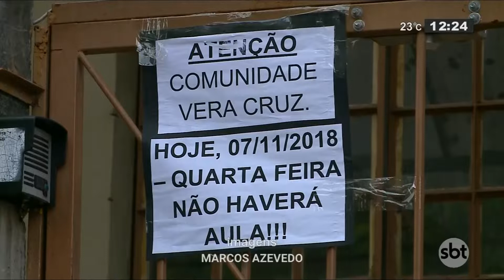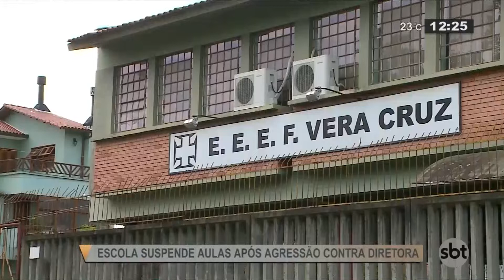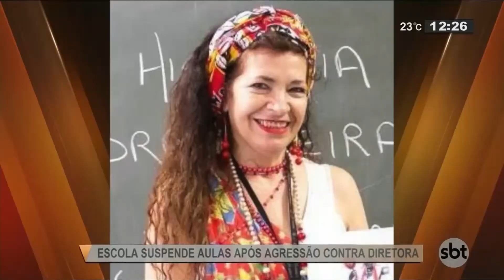Mais um caso de agressão em escola em poucos dias - SBT Rio Grande - 07/11/18